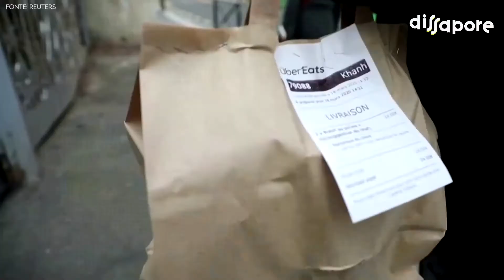Molini Pivetti supporta 200 locali rimborsando le spese di consegna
Per incentivare il delivery, aiutando così le attività di ristorazione ad andare avanti, la Molini Pivetti ha deciso di supportare 200 locali emiliano-lombardi, rimborsando loro le spese di consegna.

👍🏻 Se i nostri video vi piacciono, ricordate di metterci un like e commentate per dirci cosa ne pensate, non dimenticate di iscrivetevi al nostro canale YouTube e attivate le notifiche (cliccate sulla campanella) per restare aggiornati in tempo reale su tutto quello che abbiamo da raccontarvi sul mondo del food

Per tutti gli aggiornamenti e le novità su cibo, Chef e ristoranti seguiteci anche sul sito di Dissapore.com